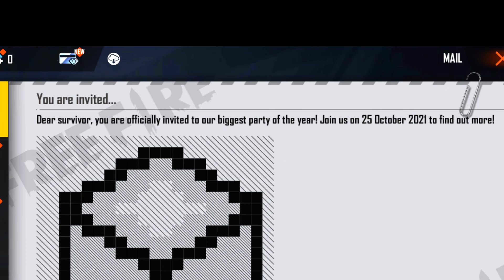FREE MAGIC CUBE IN MAILBOX -para SAMSUNG,A3,A5,A6,A7,J2,J5,J7,S5,S6,S7,S9,A10,A20,A30,A50